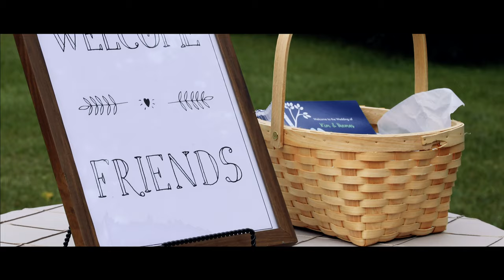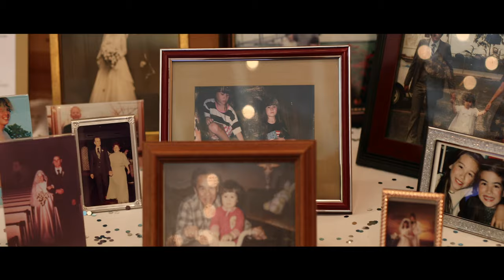Charlotte, NC Wedding Film || Kim + Thomas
Kim and Thomas got married at the beautiful Alexander Homestead just outside of uptown Charlotte, NC in June!  Enjoy their Wedding Film!

The Gear Used:
Main Camera
Secondary Cameras
Canon 70-200
Canon 100mm (Macro)
Canon 85mm
Canon 50mm
Canon 16-35mm
On Camera Microphone
Other Microphones